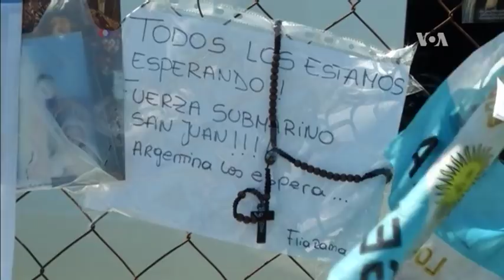Últimas esperanzas por el submarino San Juan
Se extinguen las esperanzas de encontrar con vida a los tripulantes del submarino argentino desaparecido hace una semana con 44 marineros en su interior.  No obstante, la búsqueda continua y los investigadores habrían escuchado un ruido, cuyos orígenes podría ser una explosión.
Publicado originalmente